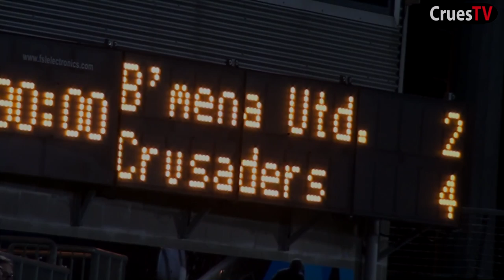Ballymena Utd 2-4 Crusaders, Co Antrim Shield Final 23/1/18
Crusaders win the Co Antrim Shield for 17/18 with a 4-2 win at Ballymena, goals from Howard Beverland, Jordan Owens, Declan Caddell and Paul Heatley